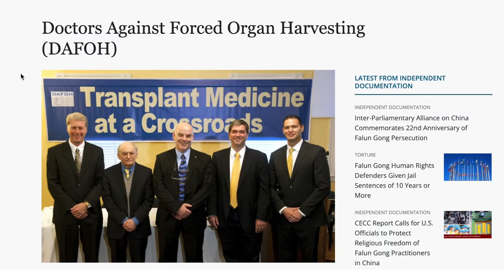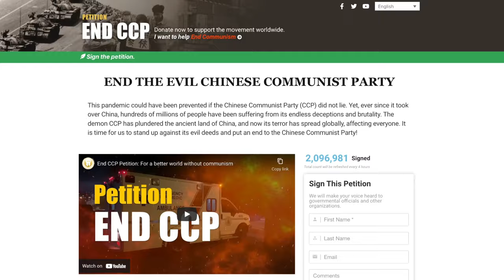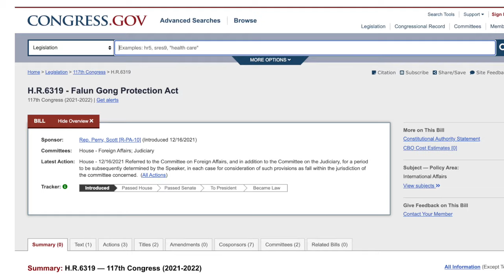Dr Dana Churchill Free China Event at the Churchill Center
Free China – Dr Dana Churchill held an event at his state of the arts Churchill Center located in Fullerton California shined light on the escalating issues with organ harvesting in China.
Dr Dana Churchill’s hope is that we can help bring freedom to more than 1.3 billion people living in China and other repressive regimes throughout the world. The audience at Dr Dana Churchill’s event were asked to help by contacting the representatives and get H.R.6319 - Falun Gong Protection Act signed.